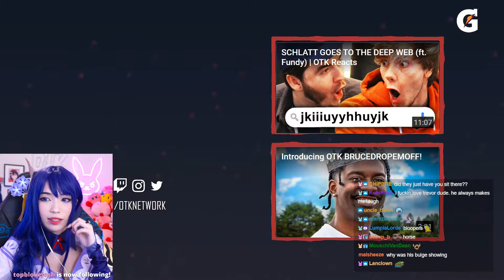Emiru Reacts to OTK GeoGuessr ft. Mizkif